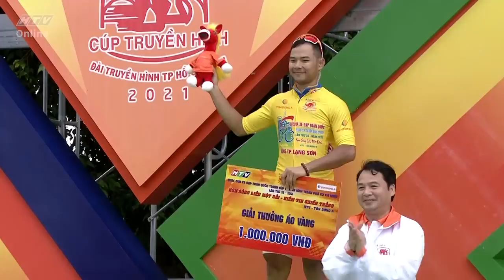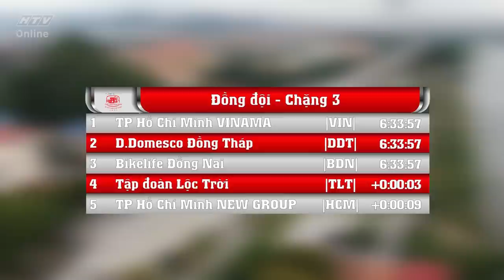Kịch bản hoàn hảo cho cái kết ngọt ngào | VUA NƯỚC RÚT #3 I CTH 08/4/2021